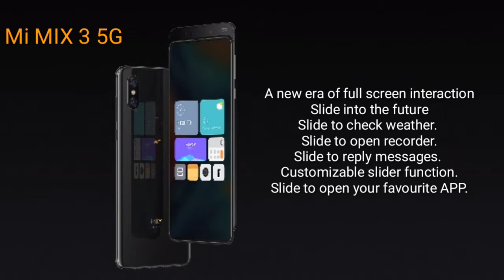Xiaomi Mi MIX 3 5G - Snapdragon 855 SmartPhones official Trailer video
Mi MIX 3 5G smartphones official Trailer video 2020. Coming Soon

Upcoming Redmi Mi Mix3 5G Smartphone 2020

Spifiiction

Features
Qualcomm®
Snapdragon™ 855
flagship processor
Qualcomm® Snapdragon™ 855 flagship processor
Snapdragon™ 855, up to 2.84GHz
X50 5G modem, Sub 6GHz 5G network supported
Qualcomm® Adreno™ 640
6GB + 64GB
All versions use LPDDR4x dual channel
memory and UFS 2.1 storage
*Actual free memory and capacity may vary due to various factors. As the operating system occupies a portion of the RAM, actual available memory is less than stated. As the phone comes with pre-installed applications, the actual storage size is smaller than stated.
Full Screen
Display
6.39" Samsung AMOLED screen
19.5:9 aspect ratio

6.39 inch display (measured diagonally) and 19.5:9 custom aspect ratio
2340 x 1080 FHD+, 403 PPI, 60000:1 (min) contrast ratio, NITSC 103.8% (typ)
Supports Always-on display mode
Supports Sunlight mode
Supports Night mode
Supports Reading mode
Supports Color temperature adjustment
Supports Standard mode
430nit (typ) brightness, 600nit (HBM)
Supports HDR display
Dimensions
Height: 157.89mm
Width: 74.69mm
Thickness: 9.4mm
Weight: 225g
Charging and
battery
3800mAh (typ)
Supports QC4+ wired quick charging
USB Type-C two-way charging port
Built-in rechargeable battery
Camera
AI dual camera
24MP front camera: SONY IMX 576, 4-in-1 Super Pixel, 1.8μm large pixels
2MP front camera: OC0A10, 1.75μm large pixels
12MP rear camera: SONY IMX363, 1.4μm large pixels, f/1.8 large aperture, dual pixel autofocus
12MP rear camera: SAMSUNG S5K3M3+, 1.0μm pixels"
Rear camera

AI dual camera
Portrait mode, background blurring
Dual pixel autofocus
4-axis optical image stabilizer
Single-tone flash
Low light enhancement
HDR imaging
Panorama mode
Burst mode
Face recognition
Personalized AI Beautify
Rear camera video beautif
960 fps slow motion recording
Nightscape capture mode
Capture incredible moments
Front camera

Front camera auto-HDR
Front camera in-display light correction
Selfie timer
Face recognition
Magic mirror
Video stabilization
Front camera video Beautify
Eye light
AI Portrait mode
AI scene detection
AI beautify
AI real-time video background blurring
AI studio lighting
AI dynamic bokeh
AI makeup
Rear camera AI scene detection

Detects 27 categories of objects
AI dynamic bokeh
AI studio lighting
AI special effects
AI super resolution

4K recording 60fps / 30fps
1080p recording 60fps / 30fps
720p recording 30fps
1080p slow motion recording 120fps / 240fps / 960fps
720p slow motion recording 120fps / 240fps / 960fps
Network &
Connectivity
Single SIM card slot

Supports 5G/4G+/4G/3G/2G
Wireless network

Supports protocols: 802.11a/b/g/n/ac
Supports 2.4G WiFi / 5G WiFi / WiFi direct
Supports WiFi 2x2 MIMO technology, supports MU-MIMO
Supports WiFi display
Supports Bluetooth 5.0
Supports NFC
Support AAC/apt/aptX-HD audio frequencies
Supported network bands

2G GSM: B2/3/5/8
CDMA: BC0
3G EVDO: BC0
UMTS: 1/2/4/5/8
TD-SCDMA: B34/39
4G FDD LTE: B1/2/3/4/5/7/8/20/28
TDD LTE: B34/38/39/40/41
5G Sub 6GHz: n78
*Only some telecom providers support 5G service, contact your service provider for more information.
*5G function will be available via OTA update.

Reddi Mi Note5Pro:Redmi Note 5 Pro (Gold, 64 GB)

MY:Boya Mic

My Tripod

My Gorilla Pod